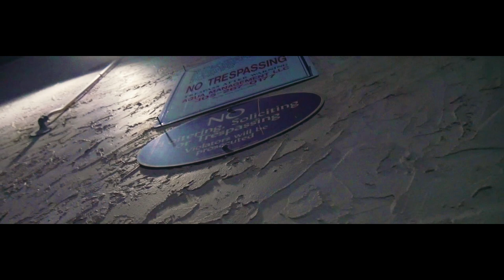G Loso x Tray Savage 4 Straps Dir VideoShootShawty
wockstar